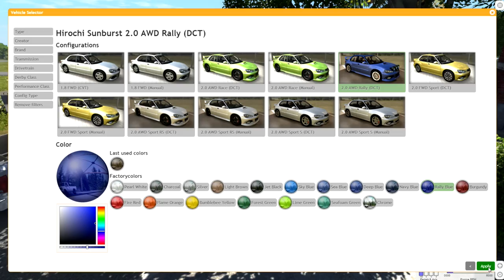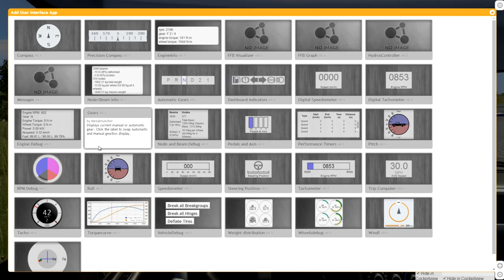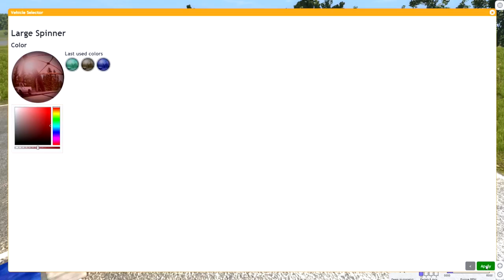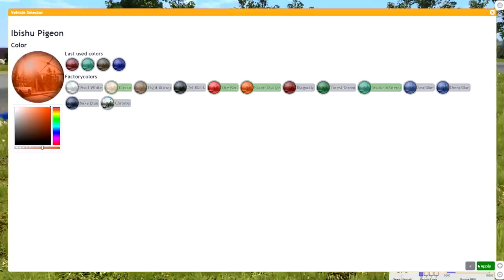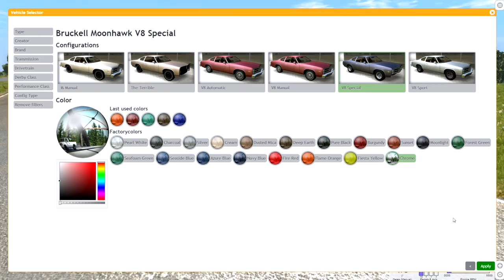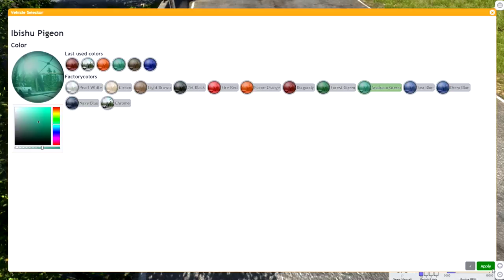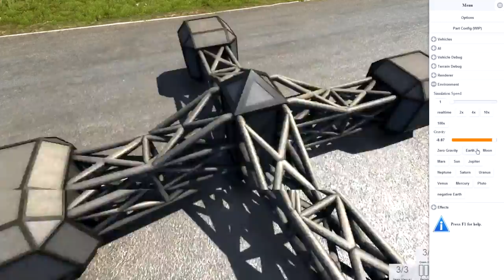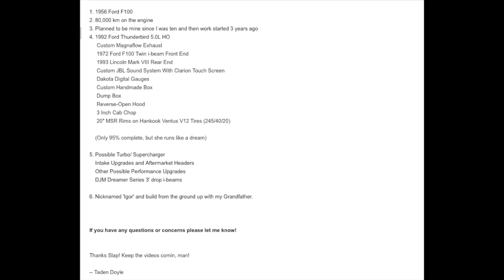BeamNg.Drive -Underwater Driving,Large Spinner,New Update | SLAPTrain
FOLLOW SLAPTRAIN
▶ XBL= The SLAP Train
▶ Steam = The_SLAP_Train

Wheel Setup
WheelStandPro

600W power supply120 gb SSD Kingstonintel i7 -4790 Quad Core

GT-
Skype-

Please Send link to email for YT VideoGame:Car Driven:
Gamer tag/PSN/Steam:

Game:Car :Motor :
Upgrades :
GT/PSN/Steam

1. Year/Make/Model
2. How many Kilometers/Meters
3. How long have you had the car
4. Mods done to the Car (Detailed)
5. Future Plans
6. Anything Else I missed?